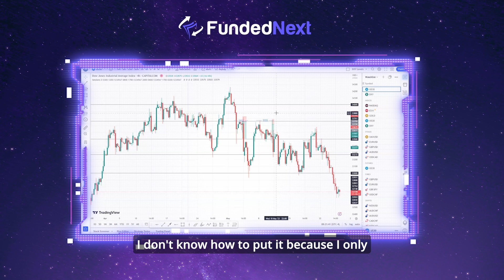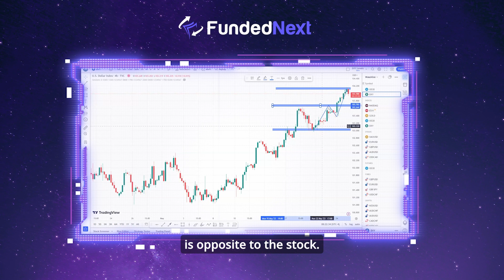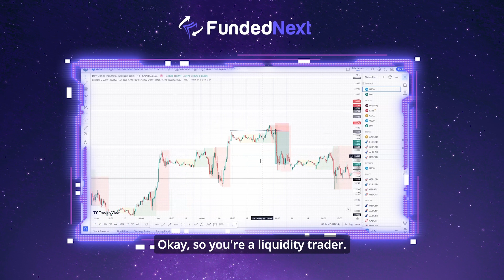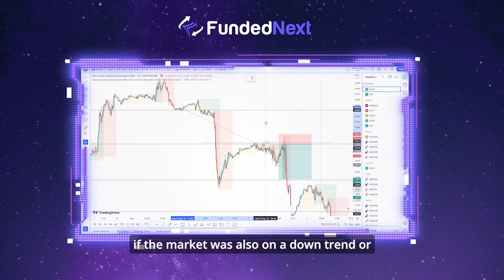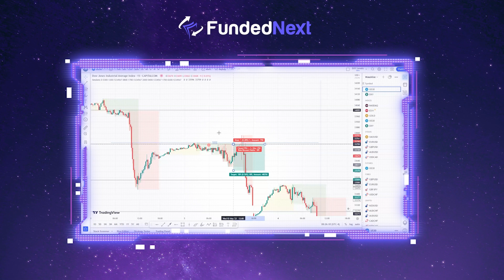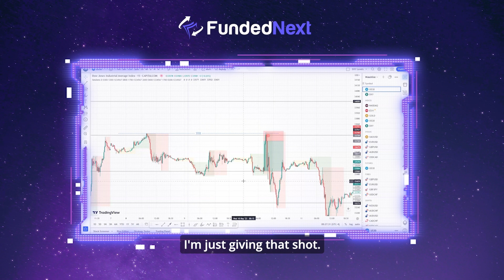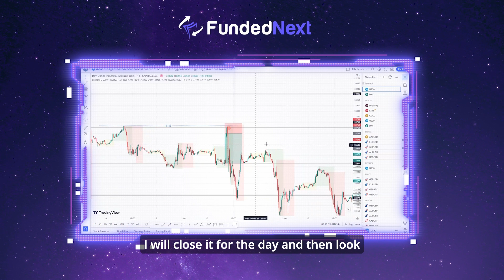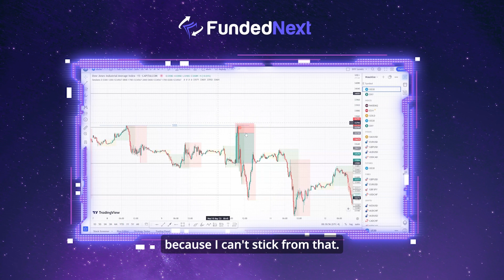$9,716 Profit with FundedNext From Kenya | Meet the Traders Ep.43 | FundedNext Interview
Meet Nickson Kipyegon, a full-time forex trader from Kenya who turned his trading career around with discipline and a strategic approach.

He joined FundedNext in June 2022 and credits the firm for enhancing his trading discipline and psychology. With a focus on trading US30, Nickson utilizes a unique approach—eschewing indicators, using small lot sizes, and adjusting his stop-loss strategically.

Don't miss out on this insightful interview to learn from Nickson's experience and discover how FundedNext can potentially transform your trading journey too!